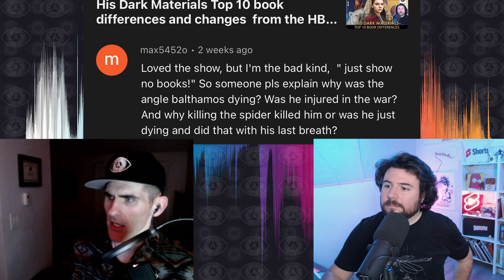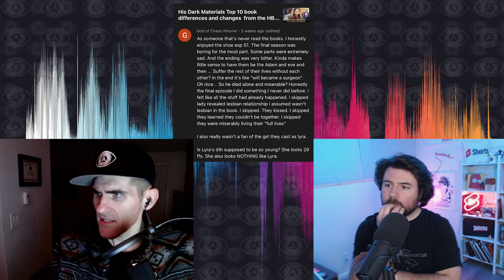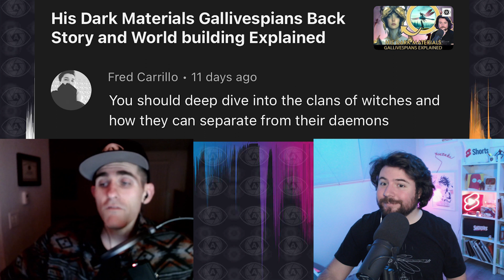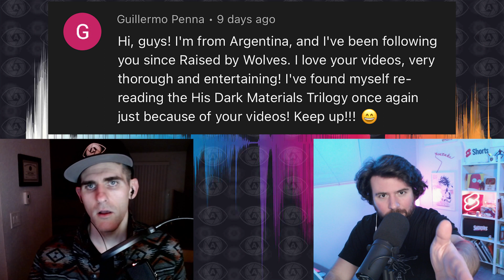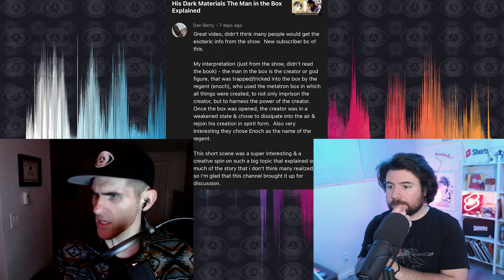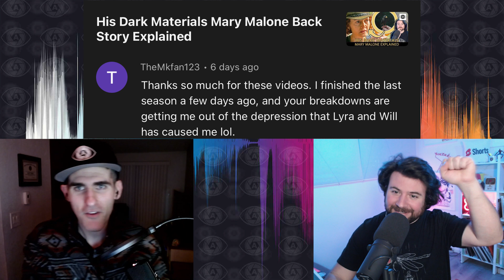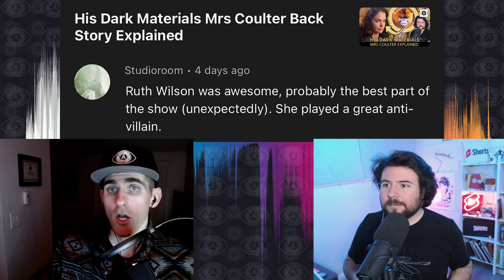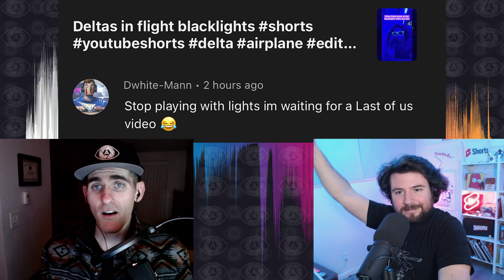His Dark Materials season 3 Answering Comments part 5, Book Differences, Ending Explained.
Season 3 of His Dark Materials is here!!! There is a lot to unpack!!! More videos coming this week!

If you yourself have questions...put them in the comments and we'll try and cover them in future deep-dives!

His Dark Materials the Difference between the books & HBO show with an expert of his dark materials